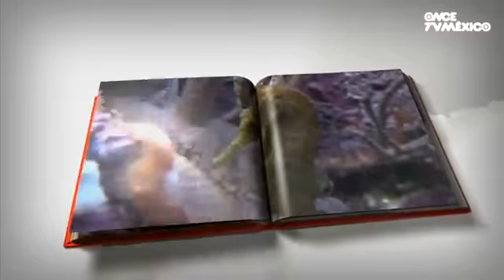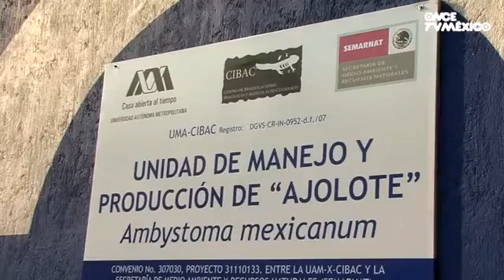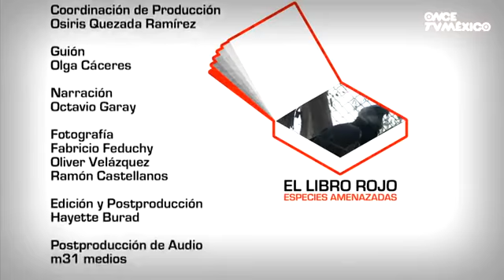El libro rojo, Especies amenazadas: Las que perdimos y las que salvamos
México es uno de los cinco países con mayor diversidad biológica del planeta. Nuestro país ocupa uno de los primeros cuatro lugares en variedad de aves, mariposas y el segundo en tarántulas... pero desgraciadamente, también hemos perdido algunas especies para siempre y otras se encuentran en severo peligro de extinción, o están seriamente amenazadas. Felizmente, algunas son monitoreadas a través de importantes proyectos de conservación en los que se trabaja arduamente para sacarlas de El Libro Rojo. En este programa mostraremos algunas de las especies que hemos perdido, y otras cuyas poblaciones se recuperan poco a poco.